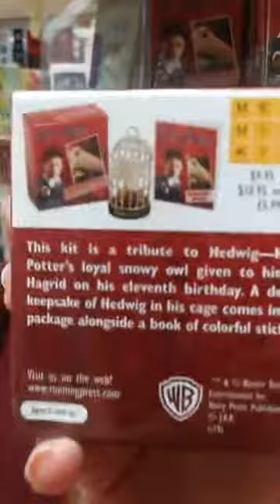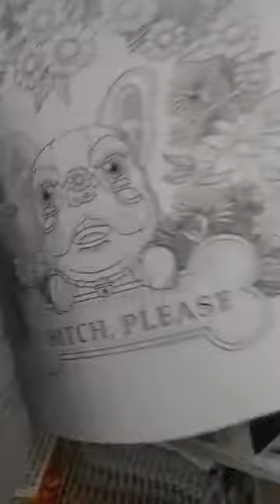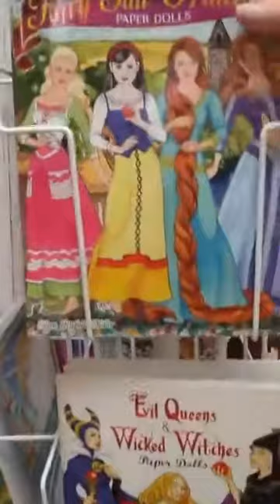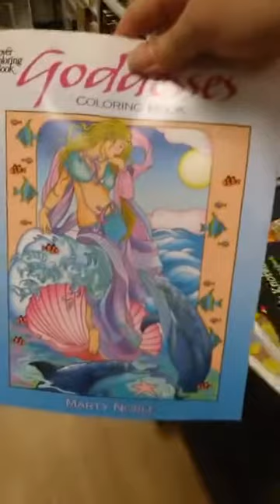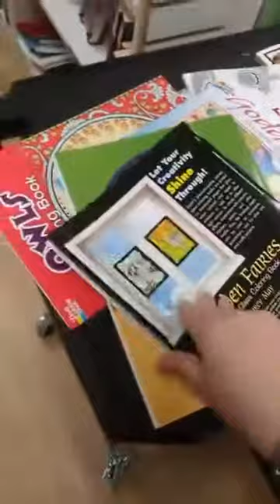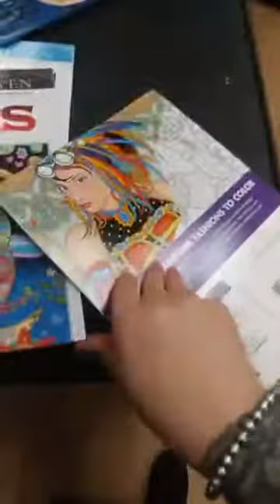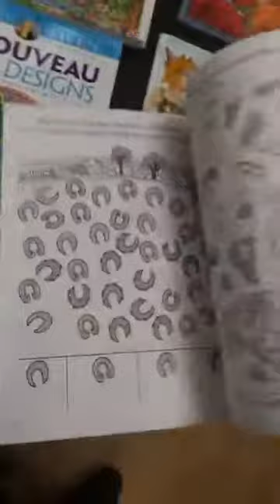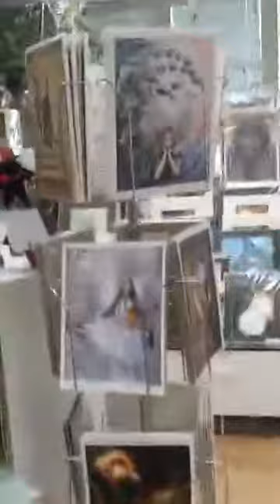Coloring books and stuffed animals live